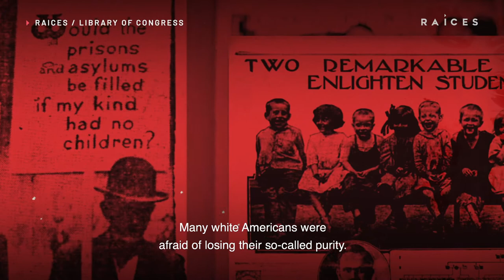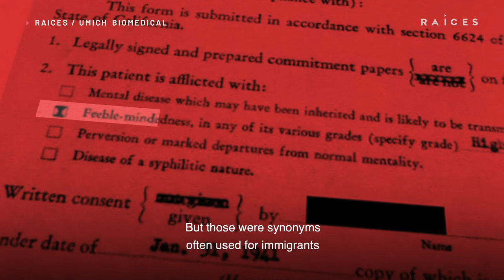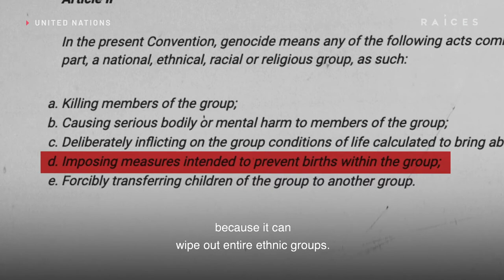Forced sterilizations in 2020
Sadly, they’re as American* as apple pie. When you look back at our history, the roadmap for how we got here is very clear. And it starts with the idea of creating a “better race.” It’s so ingrained in U.S. culture. It’s systemic. Ready for a wild and twisted ride through this U.S. legacy?